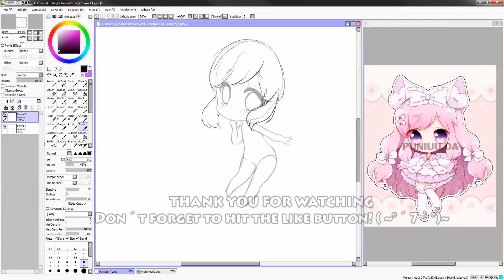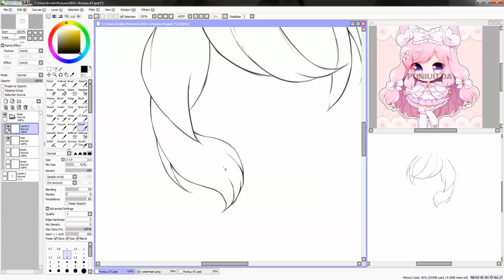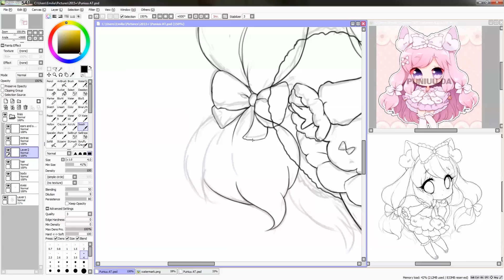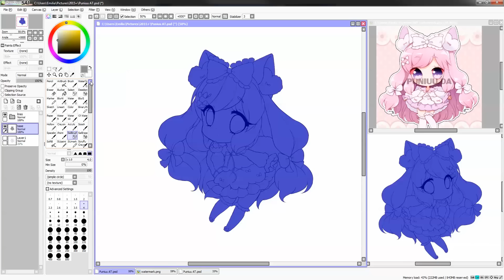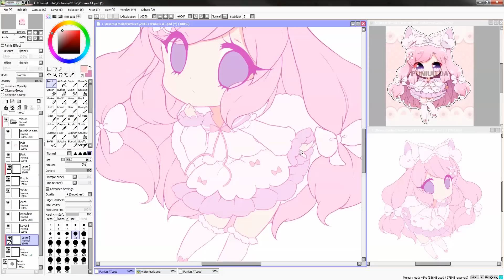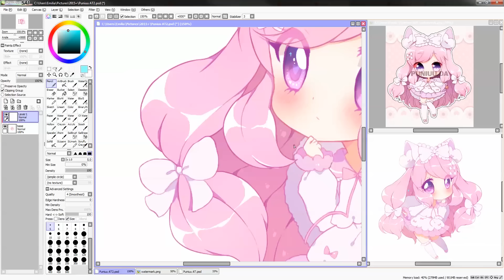Kiyoko [Paint tool SAI] Speedpaint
♥Recording: Snagit + Adobe premier pro

Conor Ellis - Kawaii Desu By Conor Ellis

PeriTune Material - Resort#1

0917_pop_de_cute (For_vocaloid_demo)